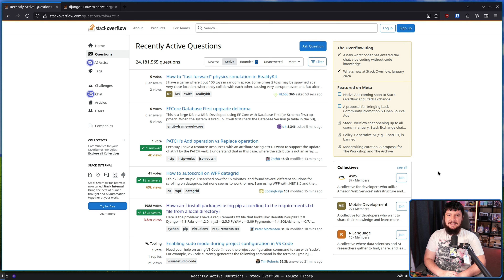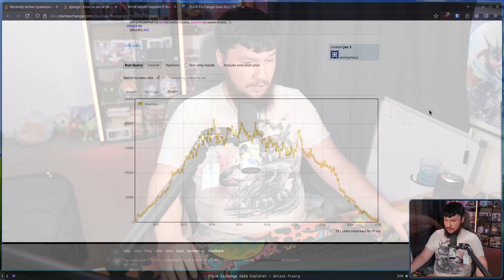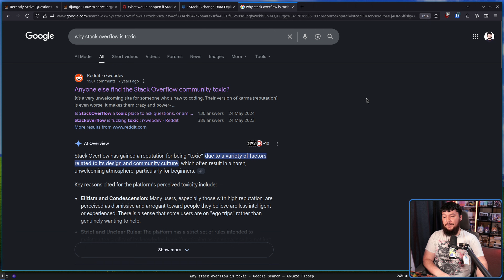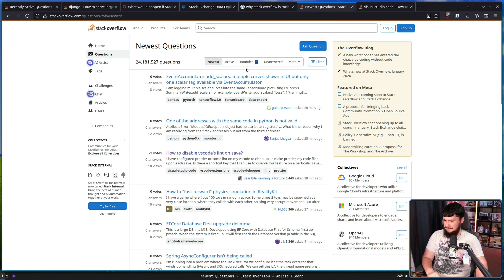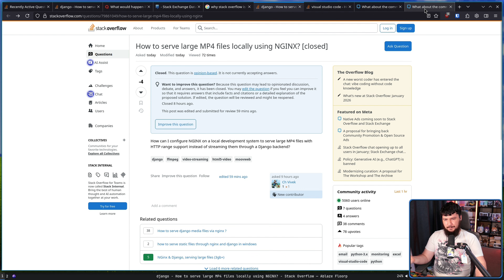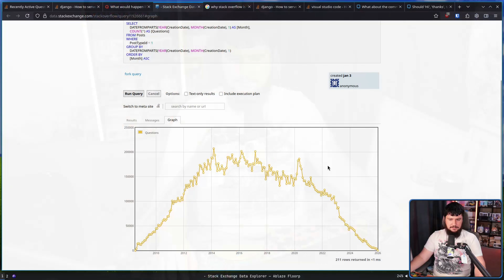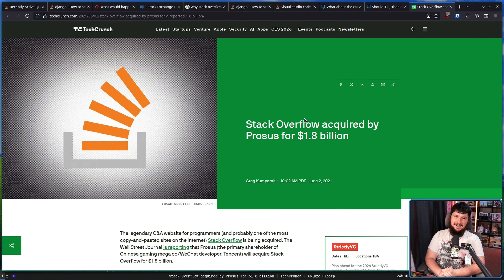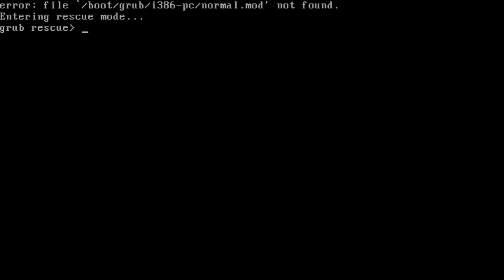StackOverflow Is Absolutely Cooked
For the longest time StackOverflow was the thing that developers looked to for answers to there queries but that time is over and basically no one uses it anymore

Credits
🎨 Channel Art:
Profile Picture: